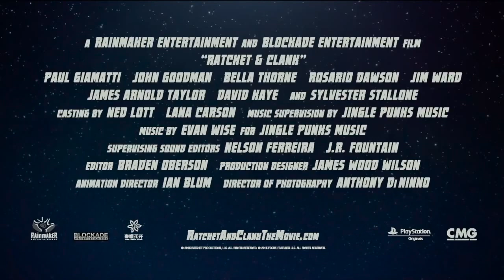Heróis da Galáxia Ratchet Clank - Ratchet and Clank (2016) Trailer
Ratchet é um ser alienígena parecido com um tigre, que possui uma grande habilidade com armas e entende muito de mecânica. Ele precisa derrotar o vilão Chairman Drek, que possui uma poderosa arma capaz de destruir todos os planetas da galáxia Solana. Ao lado do robô Clank e do grupo de super-heróis chamado Galactic Rangers, Ratcher precisa derrotar o perigoso vilão e, mais uma vez, salvar a galáxia.

Curiosidades

O filme é uma adaptação do game Ratchet & Clank, lançado em 2002.
Vários diretores badalados foram cotados para comandar a produção: Guillermo Del Toro, Joss Whedon, Jon Favreau, Michael Bay, Brett Ratner e James Gunn. Mas no fim foram escolhidos Kevin Munroe, de As Tartarugas Ninja - O Retorno (2007) e a estreante Jericca Cleland.
O roteirista da produção, T.J. Fixman, já assinou a trama de vários games de Ratchet and Clank.

Direção:
Jericca Cleland, Kevin Munroe

Gênero: Animação, Aventura, Comédia
Duração: 94 min.
Origem: Estados Unidos
Roteiro: T.J. Fixman
Distribuidor: PlayArte
Classificação: Livre
Ano: 2016

Estreia: 05/05/2016